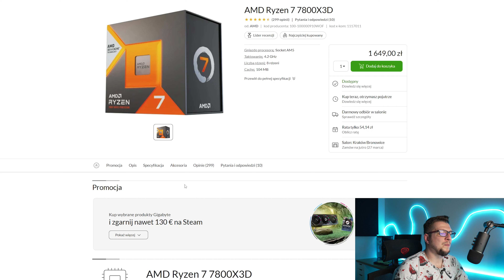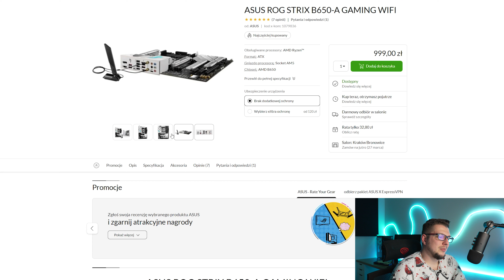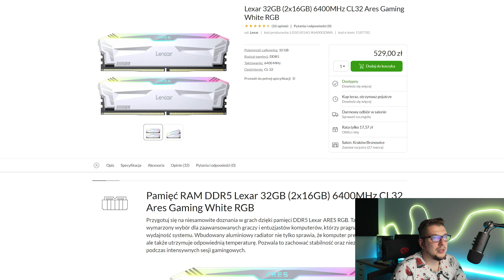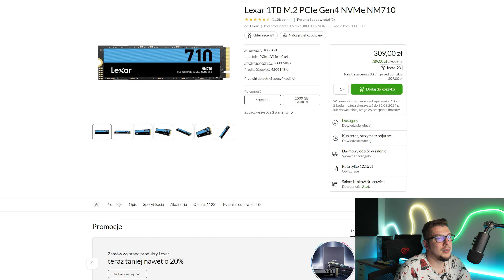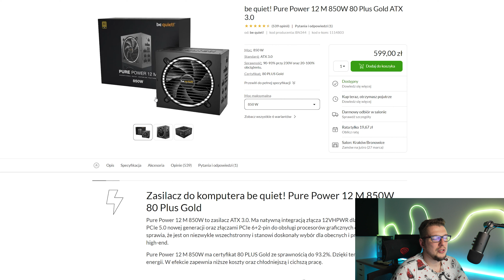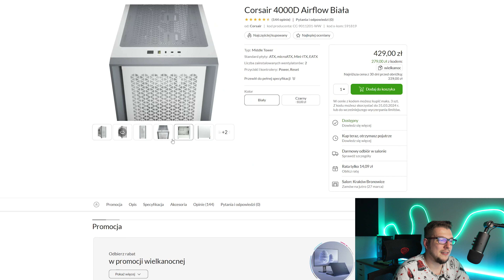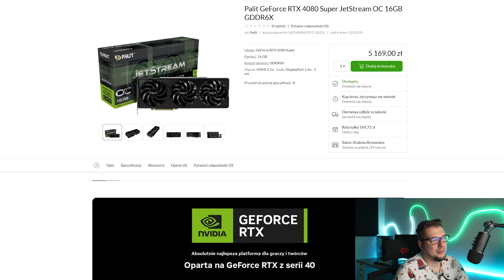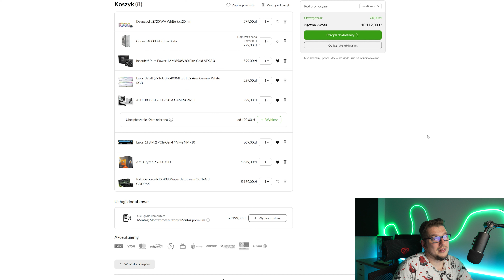Zestaw komputerowy biały 10000zł ~ Marzec/ Kwiecień 2024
Jaki biały komputer kupić do 10000zł na miesiąc Marzec/ Kwiecień 2024 ? Oglądaj do końca a wszystkiego się dowiesz.